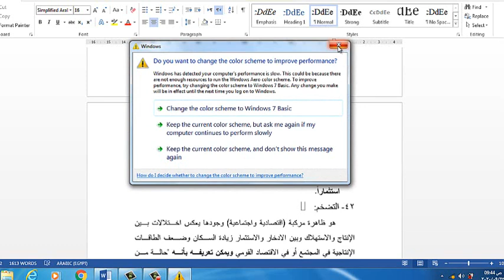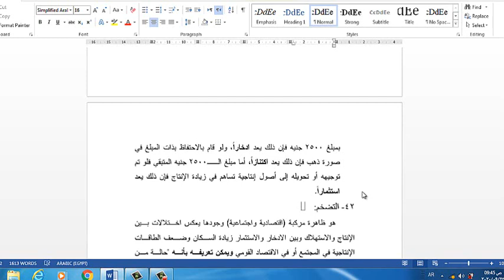اقتصاد كلي المحاضرة السابعة د/محمد زهران